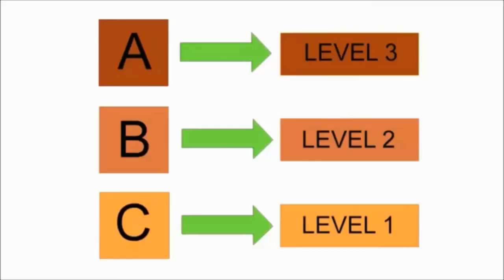Gaming and Grading